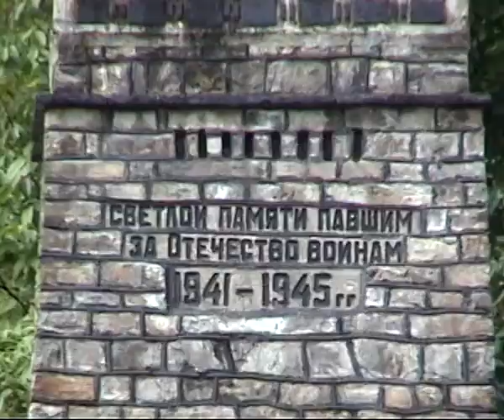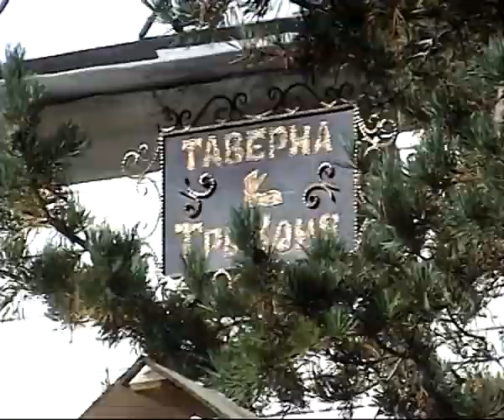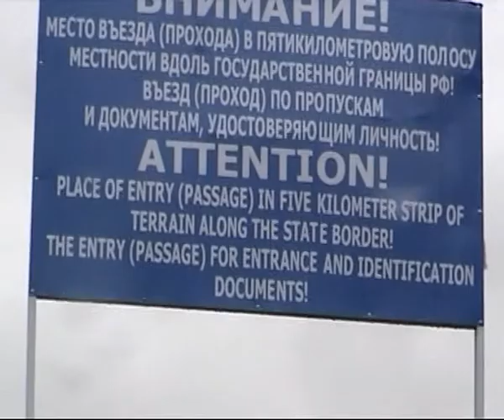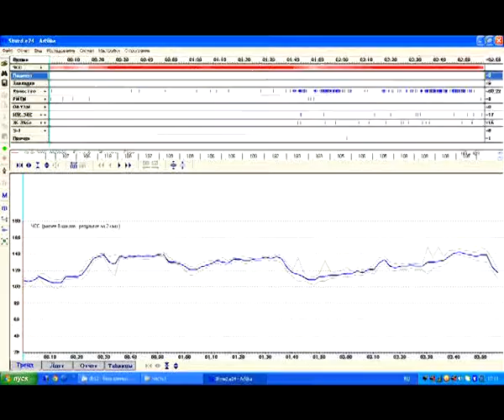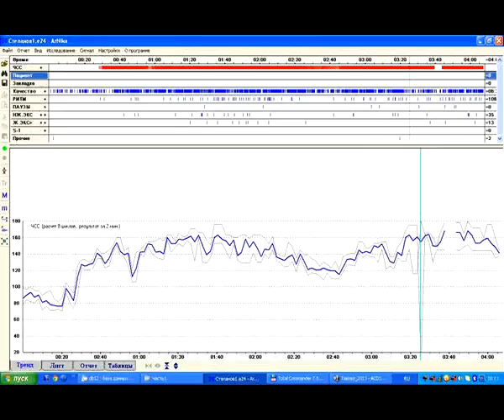"Таймази" сентябрь 2013 "Tajmazi" September 2013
Короткий фильм о поездке
Traveling  Kharkiv -Taganrog -Tajmazi. Base of Taganrog State University "Tajmazi" is in Iraf area Chikola in North Ossetia (Alania Republic) Caucasis, 120 km. from the cities of Nalchik and Vladikavkaz
View and description of the Area  4:41, 18:35